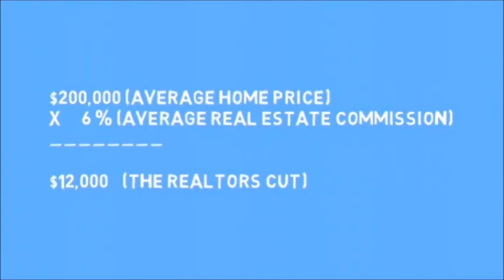For Sale By Owner Sept lles Quebec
So what exactly will it take to sell a home by owner in the Sept lles Quebec region of Canada? It is easy to accept what real estate sales associates would like you to believe and think that it should in fact require something of a law degree to complete, creating the assumption that only real estate sales agents are fit to complete the duty of selling your piece of real estate or you can come back down to earth and all it takes is slightly more effort and time to realize huge equity savings in your house. Warning Property By Owner List Canada can create thousands in equity savings so proceed with caution.